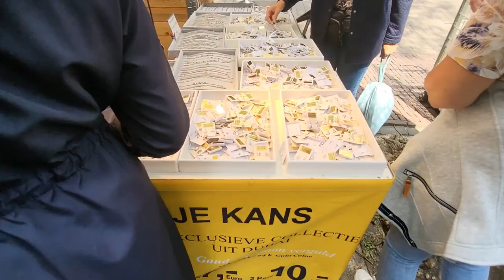Mua vàng ở chợ trời, Blauwvinger, Hà Lan - Travel Europe, Du lịch Châu Âu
Những phiên chợ này chỉ họp vào thứ 4 của tháng 7 hàng năm, còn gọi là Blauwvinger markt.